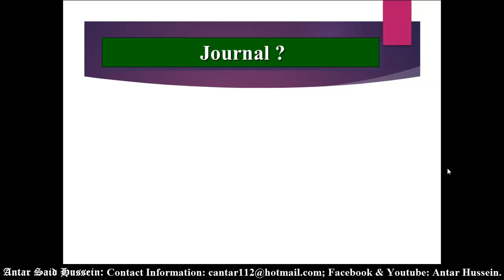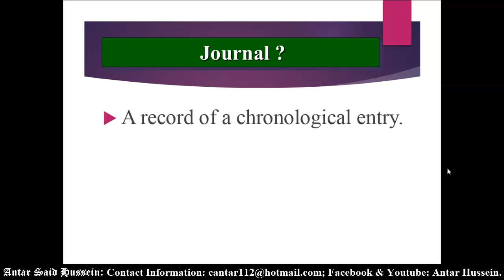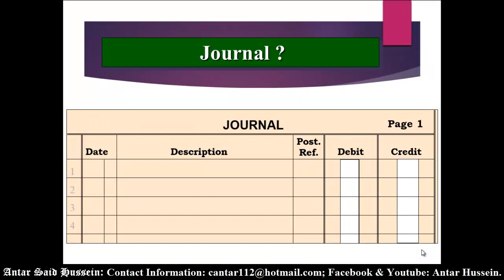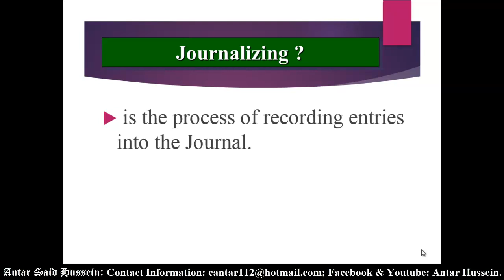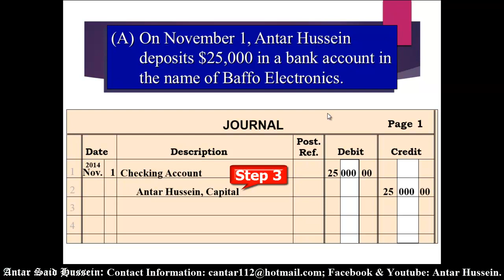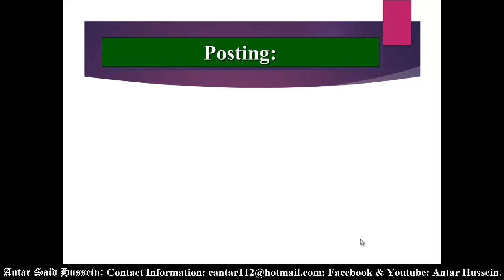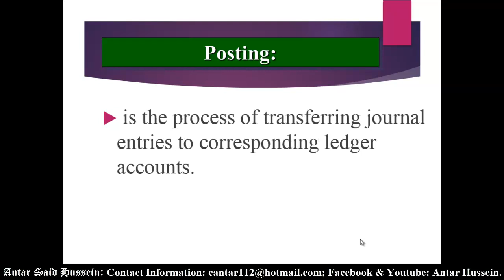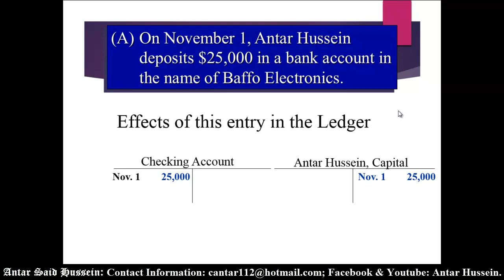Daceasy Accounting#10 Journalizing & Posting Procedures, Af Somali